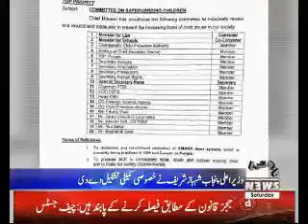Waqtnews Headlines 03:00 PM 13 January 2018